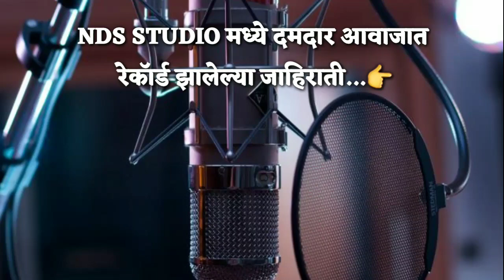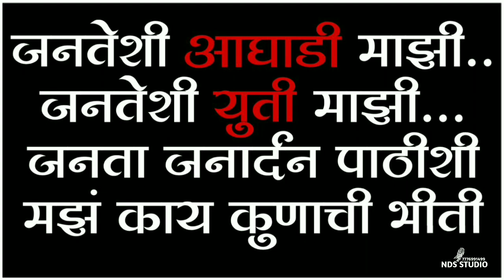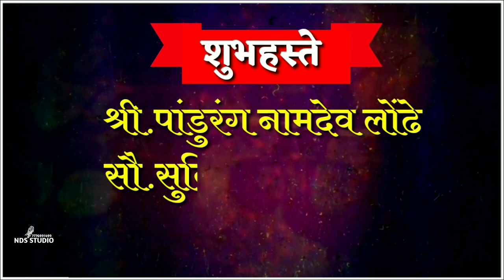Digital_Advertising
NDS STUDIO - सर्व प्रकारच्या राजकिय,सामाजिक व व्यावसायिक रेकाॅर्डिंग जाहिराती तयार करून दिल्या जातील..!

निवेदक: निरंजन दशरथ सवने
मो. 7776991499